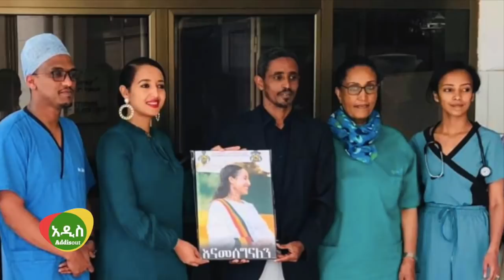Ethiopia: ዊሊ ፖል ለሳሮን አየልኝ ዘፈነላት ይቅርታ ጠይቃለች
የአርቲስት ሳሮን አየልኝ SaronAyelign ፍቅረኛ የሆነው ዊሊ ፖል አፍሪካን ኤክስፒሪያንስ ከሚለው አዲስ አልበሙ ላይ ለሳሮን እንዳዜመላት አስታውቋል። አልበሙ አስራ ሰባት ዘፈኖች ሲኖሩት ማይ ዎማን የሚል በሶስተኛ ቁጥር ተቀምጧል። ዊሊፖል በኢንስታግራሙ ስለ ዘፈኑ እንዲ ብሏል በ አልበሙ ላይ ኢትዮዽያዊ ዘፈን አካትቻለው። ይቺ ልጅ ሳሮንን ወላሂ ቆንጆ ናት ሲል አሞካሽቷታል።